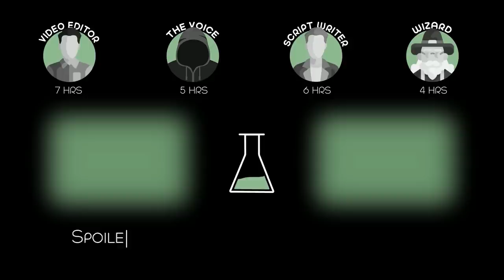To Enslave Humanity, Aliens Have Laid Millions of Eggs Across The Planet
When an island off the coast of Ireland is invaded by bloodsucking aliens, the heroes discover that getting drunk is the only way to survive.